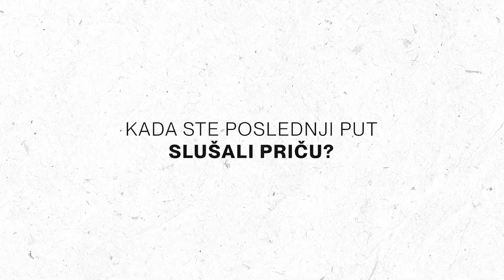Glasna žica - Podkast kakav do sada niste slušali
Centar za istraživačko novinarstvo Srbije navikao je čitaoce na kvalitetne istraživačke priče i kratke dokumentarne filmove, a za ovu jesen je u CINS-ovoj produkciji pripremljen potpuno novi format – prvi istraživački narativni podkast na ovim prostorima Glasna žica.

Kada ste poslednji put slušali priču o tome kako je neko trošio vaš novac?

U fokusu naših priča su ljudi koji su ispaštali zbog tuđih zloupotreba, ali se i herojski borili za pravdu. Ako ne znate zašto bi se baš vas ticala neka nameštana javna nabavka, namešteni konkurs ili pronevera na lokalu, priče ovih ljudi će vam to objasniti.

Na terenu sa ljudima, kroz intervjue i naraciju, vodiće vas novinari Stefan Marković i Jovana Tomić.

Prva epizoda biće objavljena u ponedeljak 11. septembra, a preostale četiri biće objavljene svakog sledećeg ponedeljka, i biće dostupne na sajtu kao i na svim ostalim platformama na kojima inače pratite podkaste.